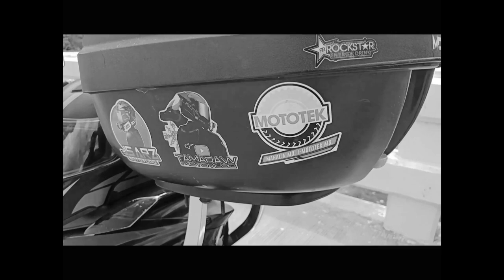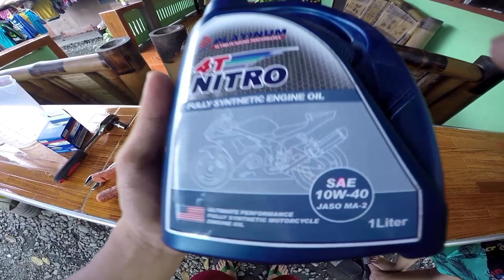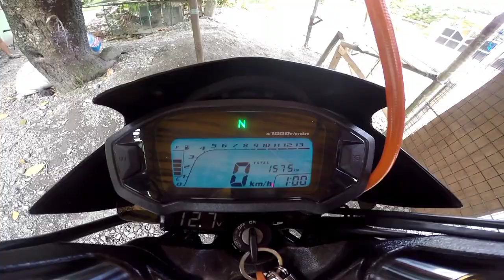DIY HOW TO CHANGE OIL AND CHANGE OIL FILTER - RAIDER J 115 FI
Credits Music